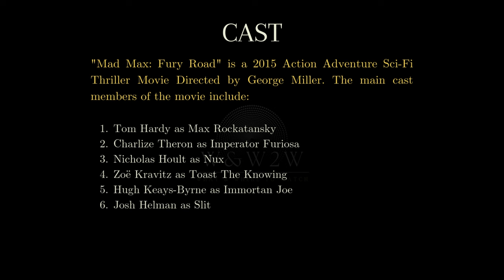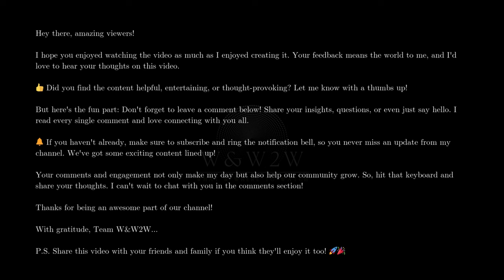Mad Max: Fury Road (2015): Non-stop Action and Insane Stunts in a Post-Apocalyptic World!- W&W2W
🌟 What We Offer:

* Movie Reviews
* Genre Spotlights
* Daily Watchlists
* Viewer Engagement

Streaming Platform Updates: Stay informed about what's new on popular streaming services.